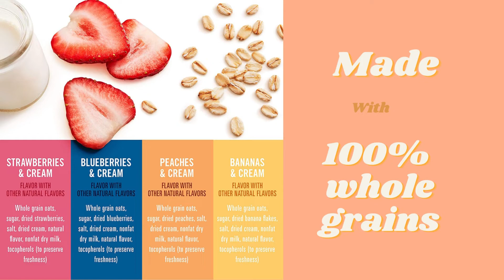Quaker instant oatmeal Great deal on the most popular flavor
I have always been a fan of the Quaker Instant Oatmeal so I really love these variety packs! When they arrive the product inside is super fresh, the strawberries and cream is vibrant and lovely and I love the other flavors as well.

 The variety packs all have an uneven number of each of the flavors, which I am guessing is due to some sort of customer satisfaction feedback at some point, but I don't find that to be a negative. Because of the nature of the product, its packaging, and shelf life, if you will not be able to eat them up in a couple of months, invest in an airtight container to store them in and it will extend the freshness for you. Super happy as usual and love that I am currently able to get these on subscription.

Plain oatmeal is a no go for my older daughter even when I dress it up every which way. However I recently had her try these types of instant oatmeal with flavors and such and she loves it. It isn't the healthiest but it is a quick tasty breakfast or snack.
I really like to have these on hand as well as in our bug out bags, the car, and our camper as well. I got these for a really good price so it was totally worth it and Ill probably buy a few more to have on hand.

I enjoy the creme and fruit version of instant oatmeal the most and when I saw you can get a large pack online I was thrilled! Came to me fast, no damage or anything! What I didn't think is how much you are actually going to get with this. You get A LOT. I'll be eating out of this box for a year or something. I'll soon be sick of oatmeal, I know it. So if you want a ton of oatmeal for a good price, highly suggest buying this!